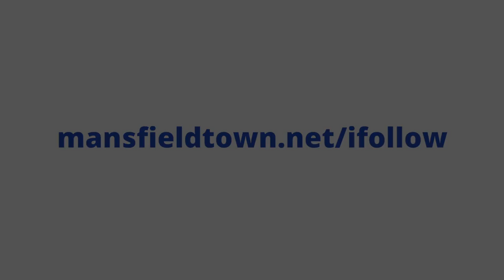First interview with striker Danny Johnson